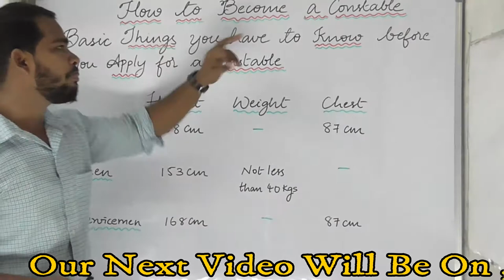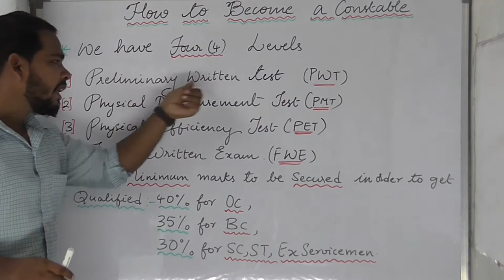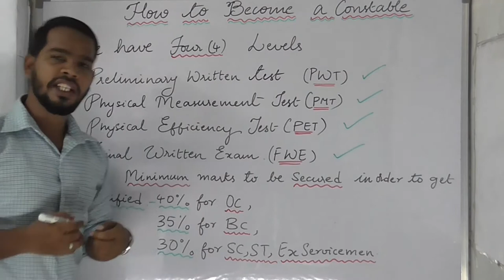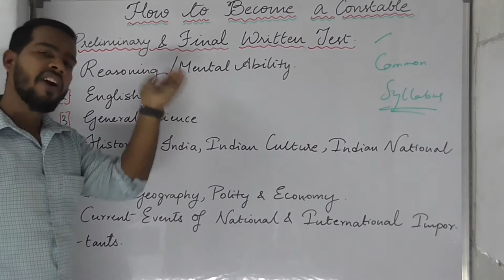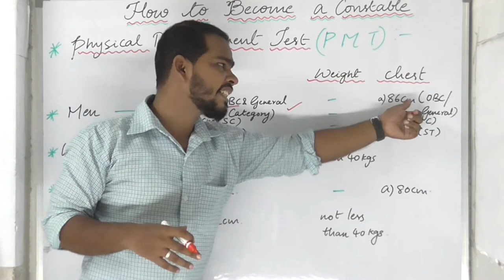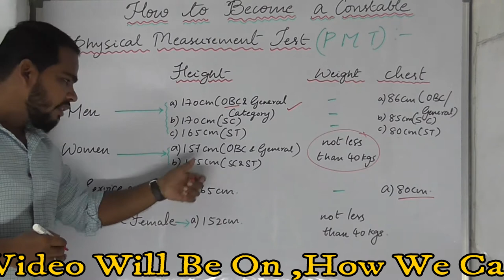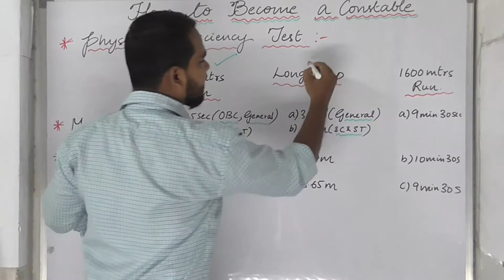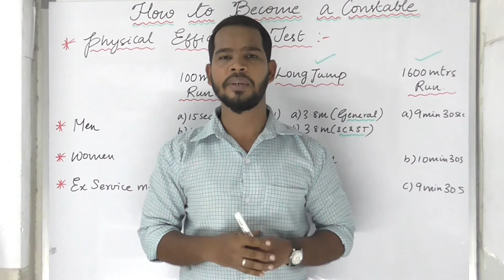How to Become A Constable ? Exam Pattern And Selection Process, Must Watch Video.